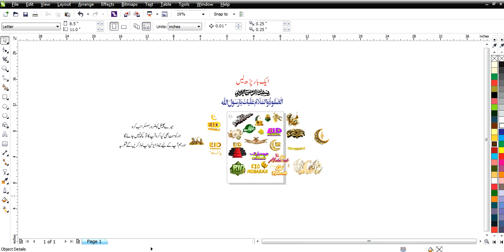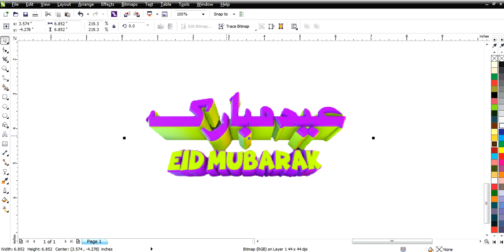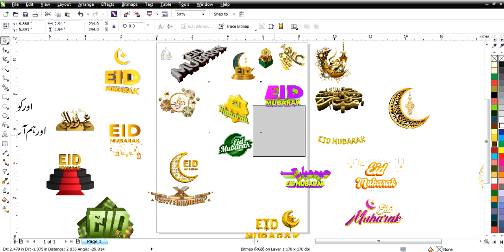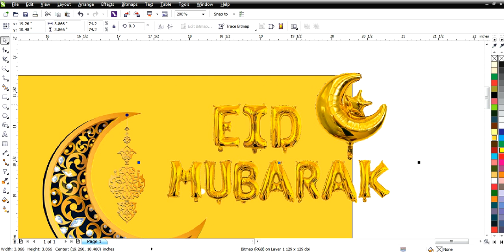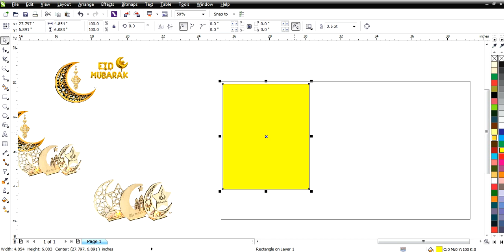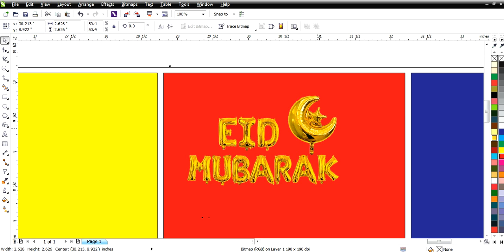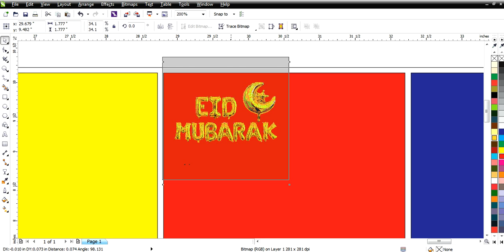EID MUBARAK Eid ul Adha Eid Card CDR file free download || Lasani Flex Buchiana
EID MUBARAK Eid ul  Adha Eid Card
EID MUBARAK Eid ul  Adha Eid Card CDR file free download

For Poster.